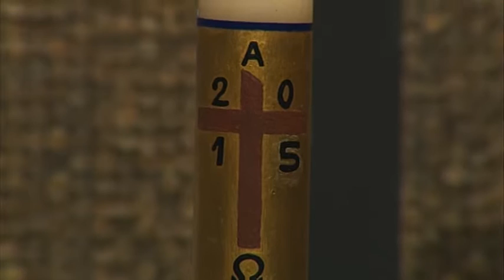Santa Misa: Domingo 03 de Mayo 2015 // Monseñor Masalles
Misa dominical oficiada por Monseñor Víctor Masalles. Lecturas del V Domingo de Pascua.